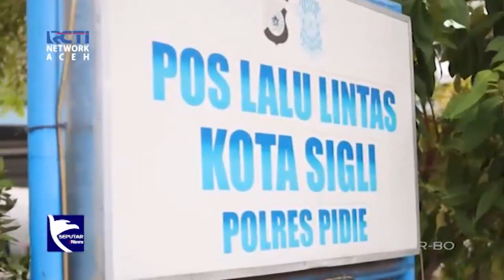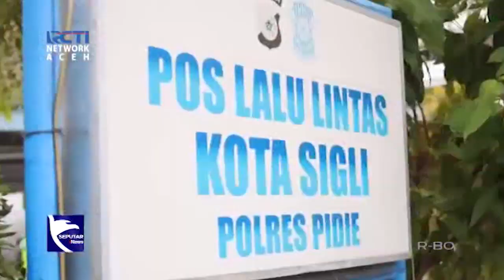Polres Pidie Bagikan 200 Paket Takjil Berbuka Puasa